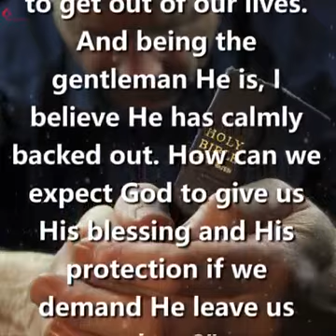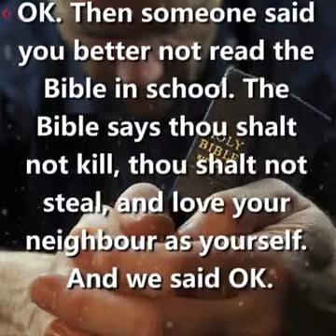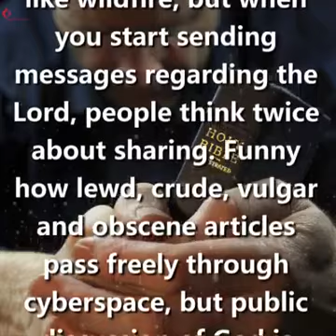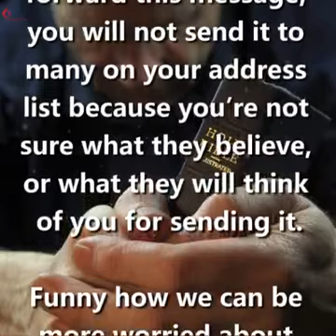Anne Graham answer to hurricane Katrina